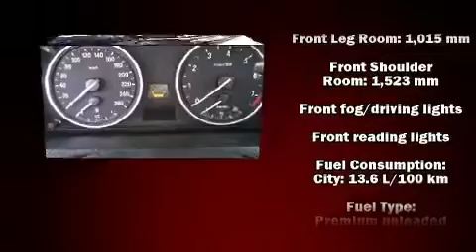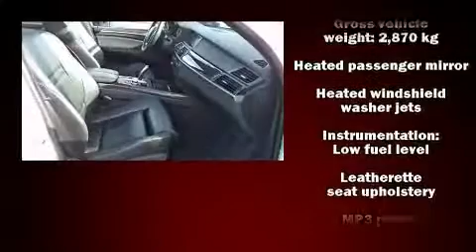2009 BMW X5 - Grande Prairie, AB - Stock# 14LT3181A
The 2009 BMW X5 gets a number of feature upgrades for the new model year and introduces a diesel-powered model to the lineup. The xDrive35d features a clean-diesel 3.0-liter engine that produces an impressive 425 lb-ft of torque at a low 1,750 rpm - 75 more lb-ft than the V8 - with an estimated 26 mpg on the highway. Other updates include addition of an automatic tailgate to the Premium Package; heated rear seats have been added to the Cold Weather Package; and the iPod/USB adapter has been added to the X5 xDrive48is Premium Sound Package. Call and take this BEAUTY LUXURY SUV for a test drive today.